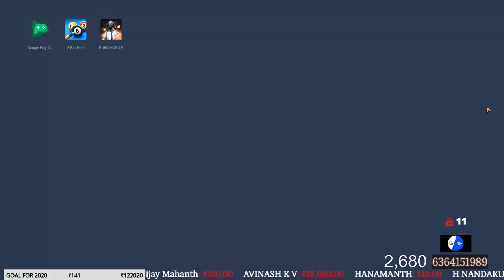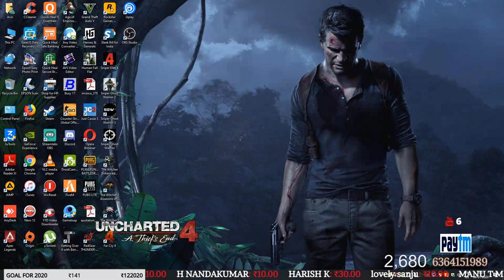PUBG MOBILE LIVE KANNADA |SUPERCHAT | PHONEPE | GPAY | PAYTM ON SCREEN ALERT| Avis Gaming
PC CONFIG:-

Cabinet {3000}
Mother Board {11,000}
Processor {24,000}
RAM 16gb {8,000}
Graphic Card {25,000}
Monitor {26,000}
Keyboard {2,300}
Mouse {1,300}
Captor Card:- AGPTEK Card {5,800}
M.2 SSD 512gb {5,800}
2TB HDD*3 {15,900}
Gaming Headphones {2,100}
Corsair VS550 550W {5,000}

TOTAL:-1,35,000 /